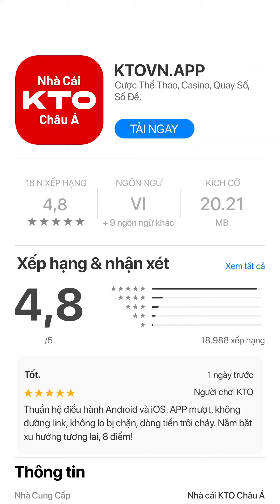KTOVN.APP/Login | 💰 Bầu Cua Cá Cọp 💰 - Cược Bộ Ba, 1 Ăn 34.80.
KTOVN.COM x Arcade x GPI
Tải APP KTO Châu Á tại 👉 KTOVN.APP/Login để có trải nghiệm Casino mượt nhất

Bầu Cua Cá Cọp là một trò chơi dân gian xuất hiện từ rất lâu tại Việt Nam. Hình ảnh ‘bộ đồ nghề’ ngày Tết – với 1 cái dĩa, 1 cái tô, 3 xúc xắc cùng 1 tờ giấy trắng vẽ Bầu, Cua, Tôm, Cá, Nai hoặc Cọp; gia đình bạn bè ngồi vòng tròn gào thét “BẦU! BẦU! BẦU!”– hẳn sẽ mãi là một ký ức đẹp trong chúng ta.

Với Bầu Cua Cá Cọp tại KTO Châu Á – Trò Chơi Arcade, người chơi sẽ được trải nghiệm một phong cách hoàn toàn mới. Tại bàn chơi sẽ có 3 tấm thẻ và được cào tuần tự từ trái sang phải. Dưới các thẻ cào là những ẩn số gồm Cá, Tôm, Cua, Gà, Bầu và Cọp. Người chơi thắng khi kết quả trùng với cược đã chọn trước đó.

Ngoài Cược Đơn cho một biểu tượng, người chơi còn có thể chọn Bộ Ba Bất Kỳ với 3 biểu tượng giống nhau. Với Cược Bộ Ba, tỉ lệ Ăn lên đến x34.80

Tải APP KTO Châu Á để trải nghiệm “Bầu Cua Cá Cọp” ngay hôm nay tại